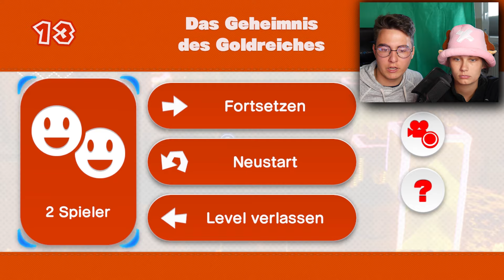Es geht endlich wieder weiter, mit den FAILS...! | CAPTAIN TOAD: TREASURE TRACKER MULTIPLAYER 🍄 #17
►Das erste Together Projekt mit meiner Freundin!🍄
Wir werden in diesem Projekt an unsere Grenzen gebracht!
Geistig als auch körperlich!
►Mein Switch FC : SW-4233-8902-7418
Hier gibt es alle technischen Dinge aus meinen Videos:

Mein Microfon
Meine Tastatur
Meine Maus
Meine Capture Card
Mein Mauspad

Würde mich über eine Rückmeldung oder eine Bewertung freuen :-)